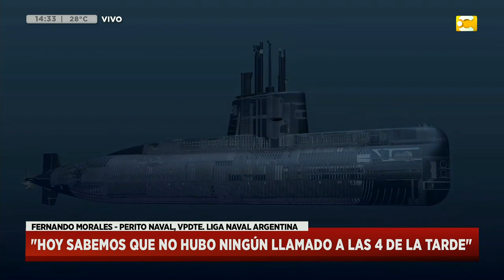Dos años de la tragedia del Ara San Juan: Fernando Morales, perito naval en Hoy Nos Toca a la Tarde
A 2 años del ARA San Juan: las hipótesis y los misterios de una de las mayores tragedias navales. La nave con 44 tripulantes a bordo se hundió a una profundidad de 907 metros, a unos 550 kilómetros al este de Comodoro Rivadavia, el 15 de noviembre de 2017. Hablamos con Fernando Morales, perito naval y Vicepresidente de la Liga Naval Argentina en Hoy Nos Toca a la Tarde

Un programa que plantea información, actualidad, entrevistas y humor, con la intención de generar tardes siempre diferentes pero únicas; con la conducción de Edith Hermida y un gran equipo de columnistas. De lunes a viernes a las 14:00 por el Canal de la Ciudad.